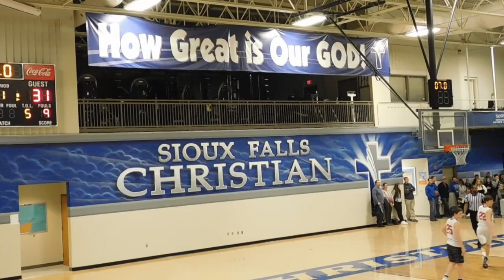LYMAN RAIDERS BASKETBALL 8TH VS SIOUX FALLS ATTACK PACESETTER CHAMPIONSHIP GAME 03/10/18